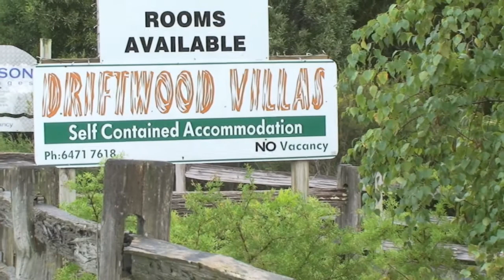ACCOMMODATION TASMANIA STRAHAN DRIFTWOOD VILLAS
Driftwood Strahan Villas,  is ideally located in Harvey Street, and
just a short walk to cruise boat departures , supermarket and
restaurants.
Our comfortably  furnished  1, 2 and 3 bedroom, self-contained
apartments  and spa suites  are  at ground level and provide parking
at your door, eight of which are undercover.      All rooms feature
well-equipped kitchens, electric  heating,  DVD players, extra
blankets & pillows.
Guest laundry/ Barbecues / Free Wireless Internet
Great value accommodation/cruise packages available!

Our affordable prices and commitment  to friendly service make us the
perfect choice for accommodation, and your ideal base  to explore the
rugged beauty of our western wilderness.